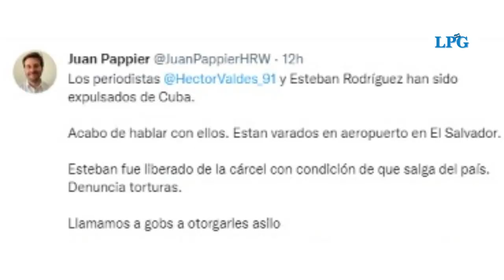Periodistas cubanos se quedaron varados en El Salvador tras impedírseles la entrada a Nicaragua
Por más de 36 horas, los periodistas cubanos Héctor Valdés y Esteban Rodríguez se quedaron varados en El Salvador luego de que el régimen de Daniel Ortega les negara la entrada a Nicaragua.

¡Visítenos!